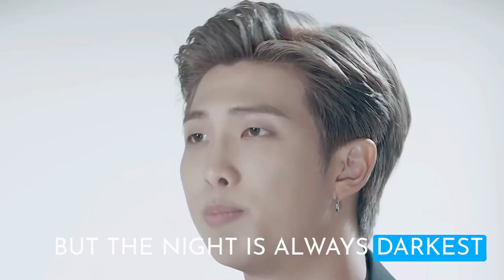RM BTS - Believe in yourself [FULL SPEECH]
inspiring Kim Namjoon, also known as RM, leader of the globally renowned K-pop group BTS. Join us as we delve into his thought-provoking appearances at the United Nations, where he has used his platform to address critical issues and promote positive change.
📢 Speech 1: "Speak Yourself" at the United Nations Youth 2030 Launch 🗽

In this compelling speech, RM took the stage at the United Nations Youth 2030 launch event to advocate for the importance of self-love and empowerment among the youth. With his heartfelt words, he encouraged young people worldwide to embrace their true selves, break societal norms, and face challenges with courage and resilience. This speech touched the hearts of millions, inspiring them to "speak themselves" and pursue their dreams despite the obstacles that lie ahead.
Speech 2: RM talks about facing difficulties by being yourself and trying your best to succeed.